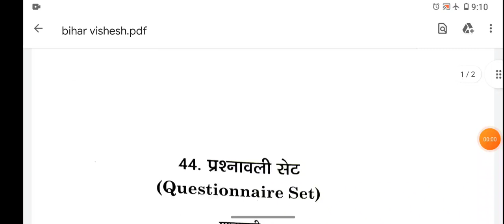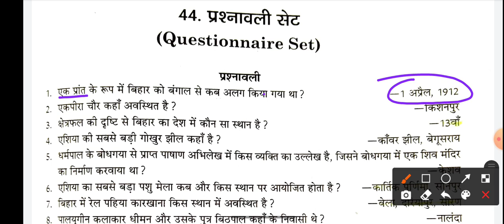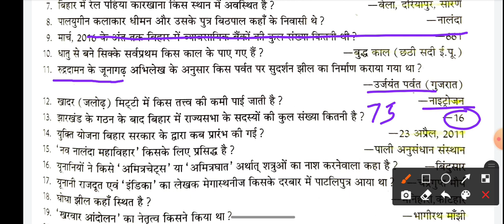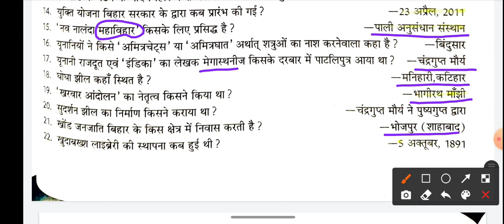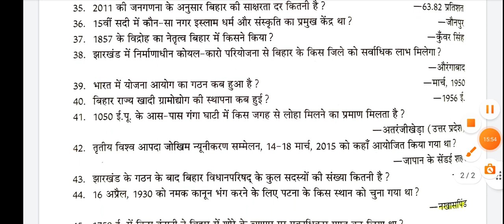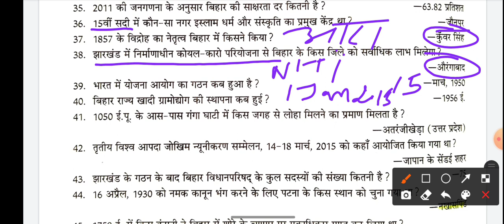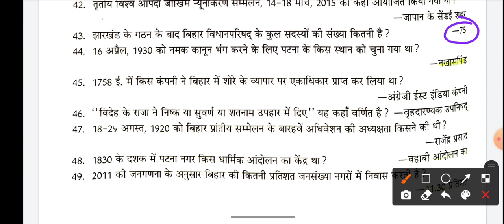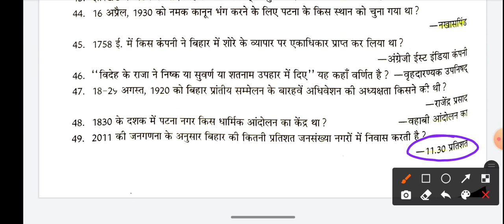67th BPSC || Bihar G. K for BPSC Bihar S.I,CDPO, SSC, NTPC||Bihar Special || Bihar G.K .Part:- 01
67th Bpsc
67th bpsc

🎯🎊  General compaction 🎊 🎯